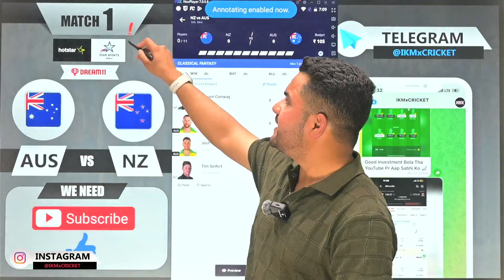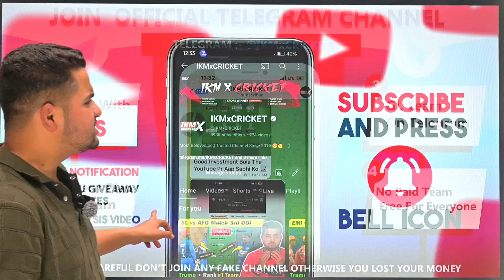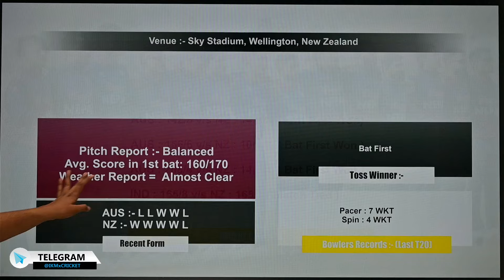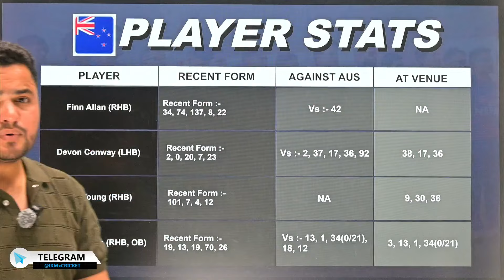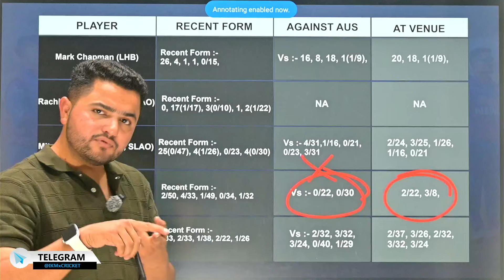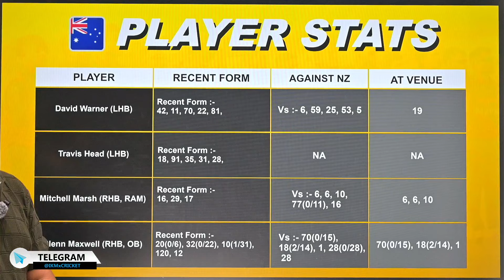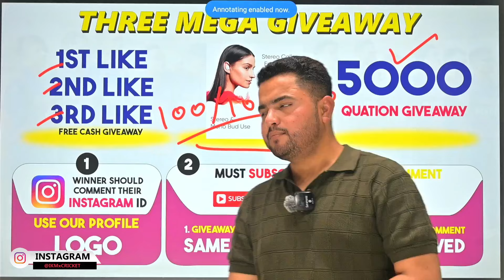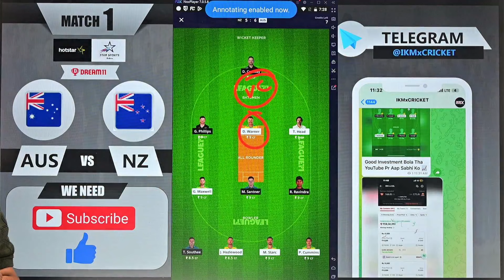NEW ZEALAND vs AUSTRALIA Dream11 | NZ vs AUS Dream11 | NZ vs AUS 1st T20 Match Dream11 Prediction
NZ vs AUS Dream11,
AUS vs NZ Dream11,
NZ vs AUS 1st T20i,
NZ vs AUS T20i Match 1st,
NZ vs AUS T20i team,
AUS vs NZ team for dream11,
T20i dream11 team,
NZ vs AUS dream11 analysis,
T20i 1st match dream11 team,
NZ vs AUS dream11 team,
NZ vs AUS T20i 1st match,
dream team,
NZ vs AUS,
T20i,
T20i Match 1st,
NZ vs AUS T20i
NZ vs AUS Dream11 prediction
T20i 2024
NZ vs AUS live score
NZ vs AUS T20i highlights
NZ vs AUS fantasy tips
NZ vs AUS Dream11 lineup
NZ vs AUS match analysis
T20i live streaming
NZ vs AUS Dream11 fantasy
NZ vs AUS Dream11 captain
NZ vs AUS Dream11 vice-captain
NZ vs AUS player stats
NZ vs AUS pitch report
NZ vs AUS Dream11 match preview
NZ vs AUS live streaming
T20i Match 1st preview
NZ vs AUS Dream11 contest
NZ vs AUS player performance
NZ vs AUS Dream11 tips
T20i tournament
NZ vs AUS Dream11 experts
NZ vs AUS T20icricket
NZ vs AUS Dream11 strategies
NZ vs AUS Dream11 picks
T20i team updates
NZ vs AUS Dream11 match prediction
NZ vs AUS T20i series
NZ vs AUS Dream11 fantasy cricket
NZ vs AUS Dream11 news
T20i live match
NZ vs AUS Dream11 contest analysis